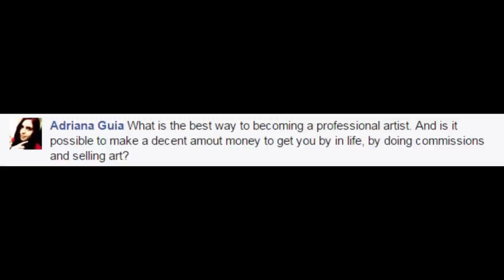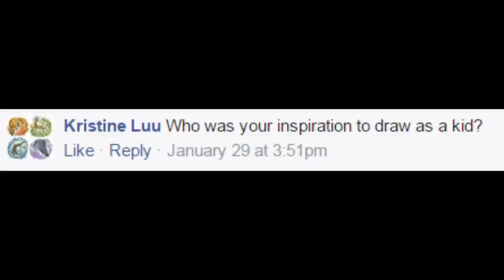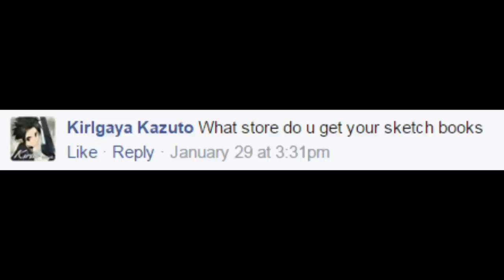FFV Questions and Answers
February Friday Vlogs!

All February long, I will be having a special video on Fridays!  Different then my usual art tutorial videos.  First up  Q&A!

Mailing address:
Art ala Carte
c/o Valerie
USA

Etsy  shop